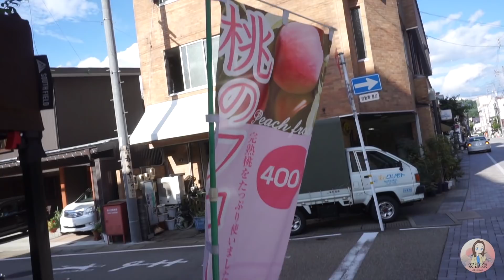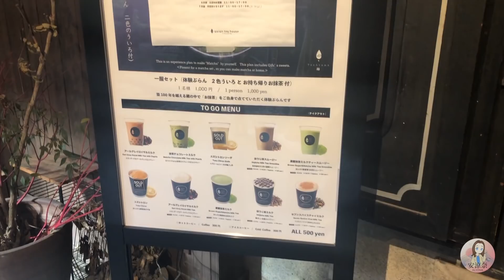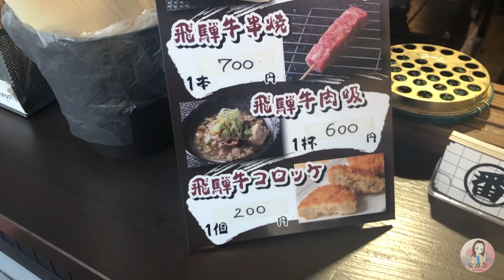【岐阜県】飛騨高山の素敵な町に癒されに行ってきました。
皆さん、こんにちは！今日は友人アーニャとの長野岐阜旅の最後の動画を紹介します。岐阜県の観光地の定番、飛騨高山を紹介します。では、お楽しみに！^^